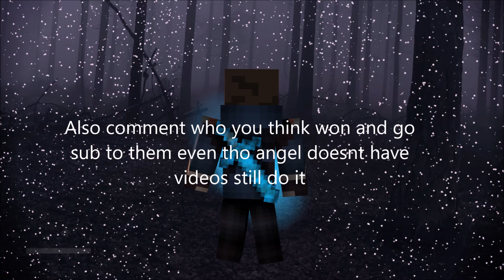Sing off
im sorry if you cant hear ashley and angel ill try to fix my sound so you can hear people ok  btw there not online on skype so im gonna get there youtube channles on later